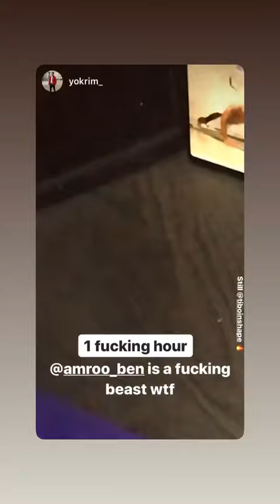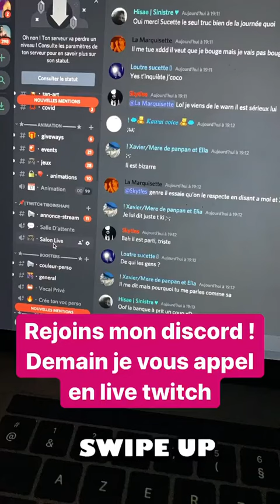TIBO INSHAPE 24H STORY INSTAGRAM - 28 Mars 2020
Revivez en intégralité les Story de Tibo le 28 Mars 2020 - Pour plus de story consultez notre playlist Tibo Inshape

Bon visionnage :)